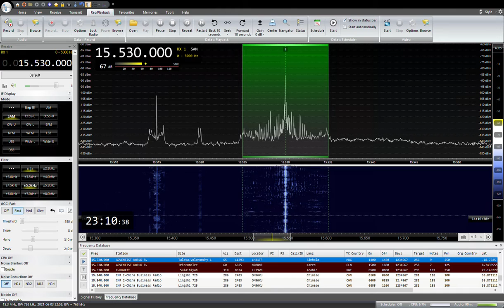15530KHZ ADVENTIST WORLD RADIO Sinhala 2021/ 06 /03 23:00JST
マダガスカルのTalata-Volonondryから送信　スリランカ方面向け
YOULOOP,YOUTWIST,DELTA FLAG
SAITAMA JAPAN